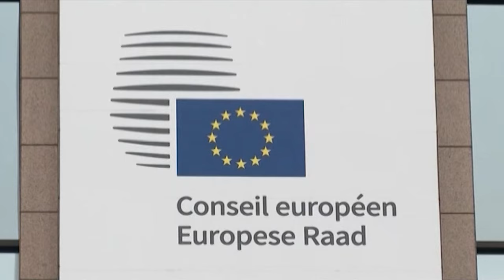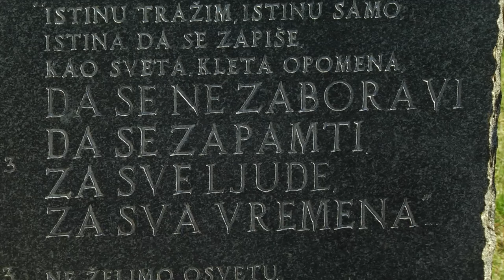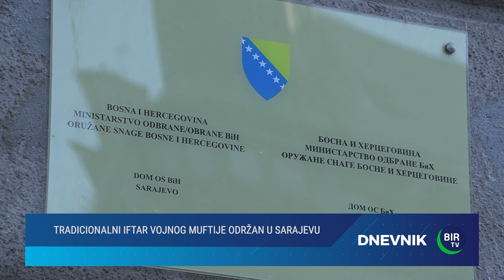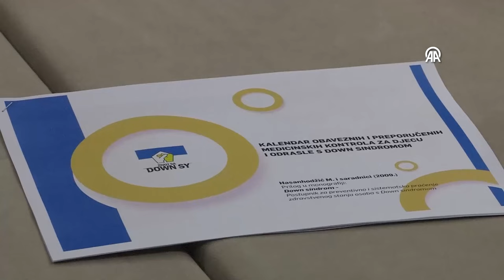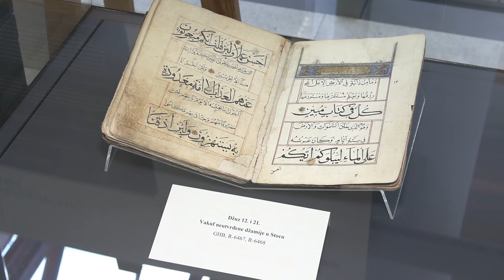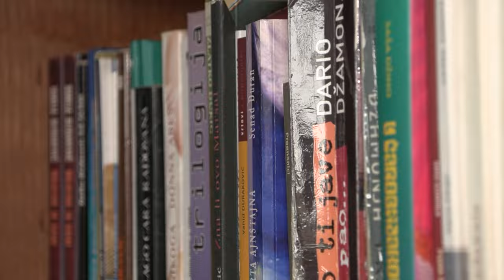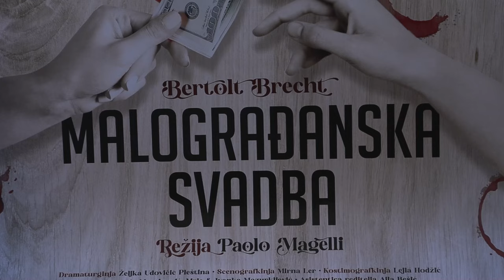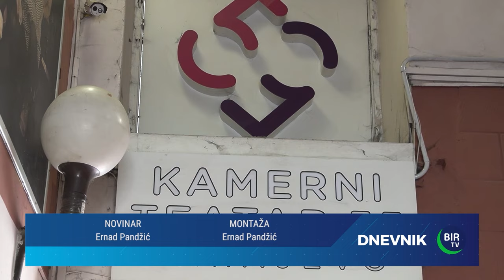Dnevnik BIR TV 21.3.2024.